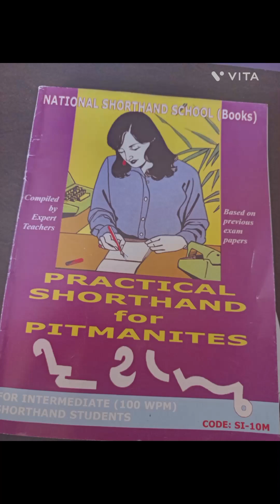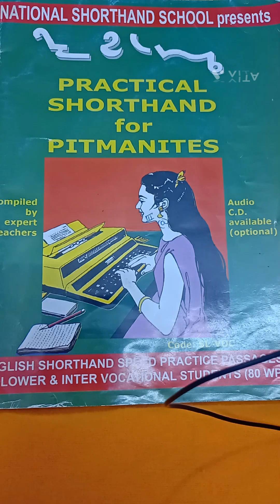439.100 WPM SPEED DICTATION - AP PAPER 2 - BOOK CODE:SI-10 M - BY LAKSHMI PRASAD PICHIKA.